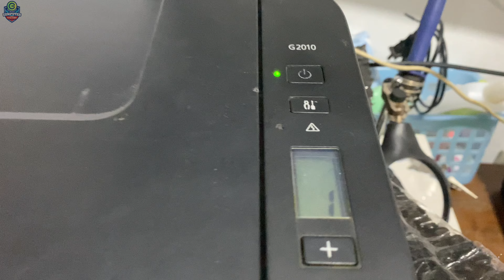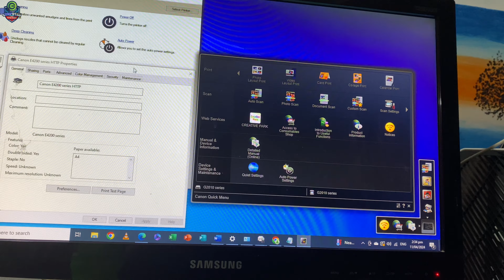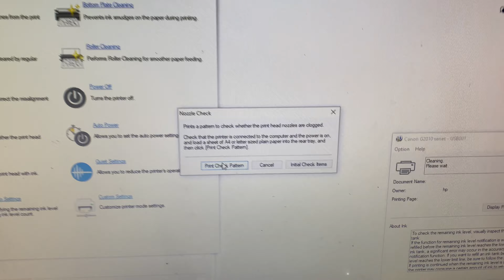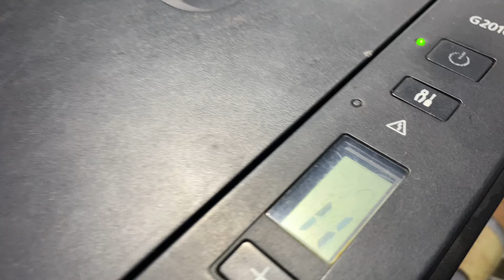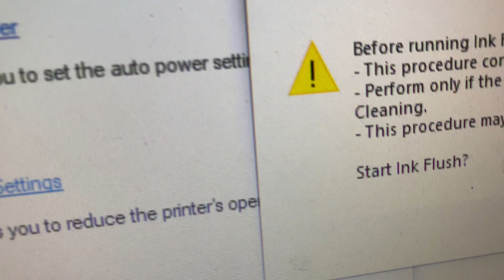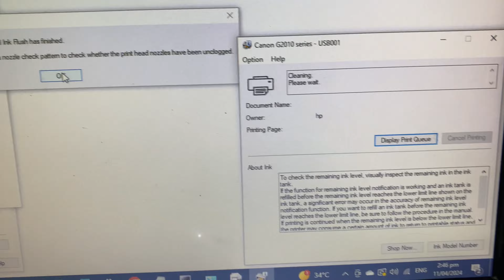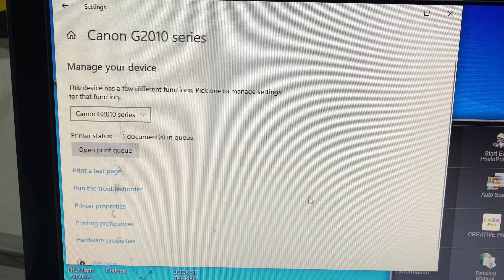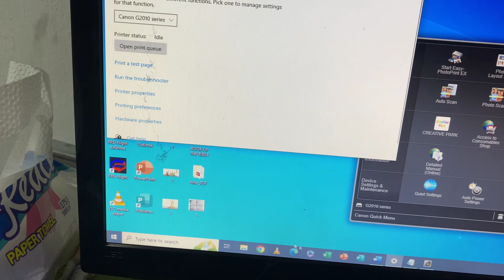Canon PIXMA G2010 Repair